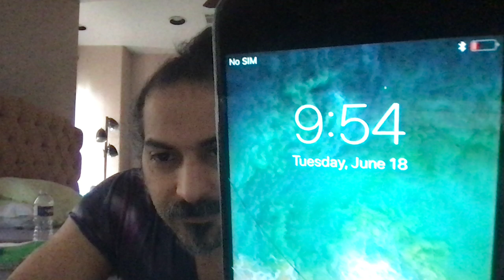Rule of thumb record the faces of anyone slandering me and authenticate them too